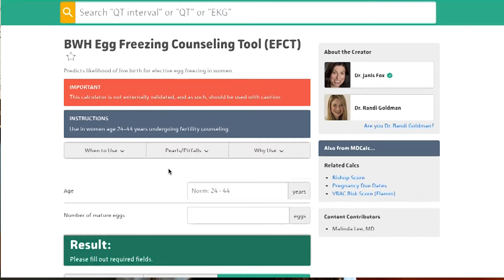Fertility Preservation: Is It Better To Freeze Eggs OR Freeze Embryos - Dr Lora Shahine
Today we're going to talk about fertility preservation and, specifically, whether you should freeze eggs or embryos. I explain the difference between each, along with the pros and cons of each option.

Chapters:
0:00 Intro
0:19 Common Question
0:44 Egg Freezing Series
1:19 Questions
1:30 Where We Are Today
3:19 Couple Ferility Goals
4:05 Reminder
5:00 Pros For Egg Freezing
6:53 Reproductive Lawyer
7:29 Cons Of Egg Freezing
9:05 Pros & Cons Of Embryo Freezing
11:17 Recap
12:25 Outro

is it better to freeze embryos or eggs?, it is safe to freeze embryos?, fertility preservation- eggs vs embryos, fertility preservation, freezing eggs vs embryos, fertilizing eggs with sperm ivf, how many eggs fertilized after egg retrieval, freezing eggs vs embryos cost, success rate of freezing eggs vs embryos, do they freeze eggs or embryos, do embryos freeze better than eggs, freezing embryos vs freezing eggs, what is the difference between freezing embryos and freezing eggs, freezing eggs vs. freezing embryos what's right for me, freezing eggs vs. freezing embryos whats right for me, egg and embryo preservation, fertility egg, freeze eggs, egg freezing procedure, egg freezing costs, fertility preservation is it better to freeze eggs or freeze embryos